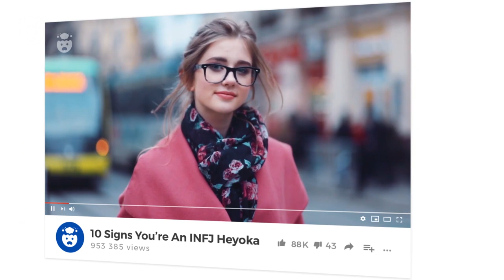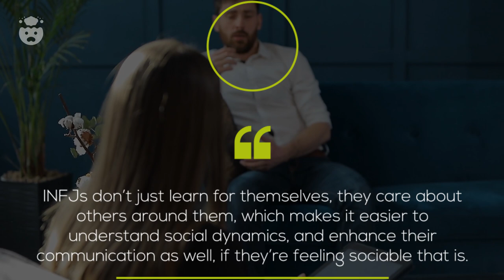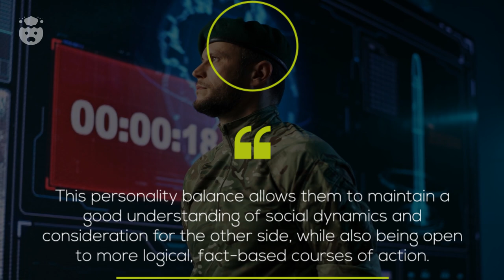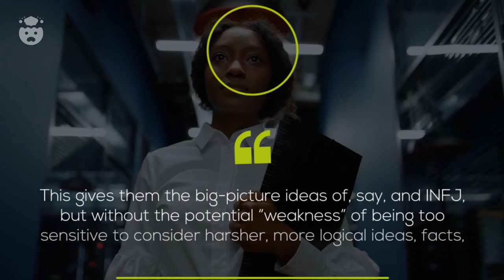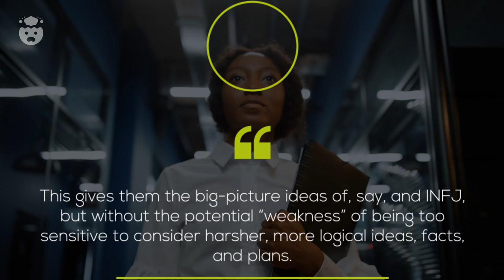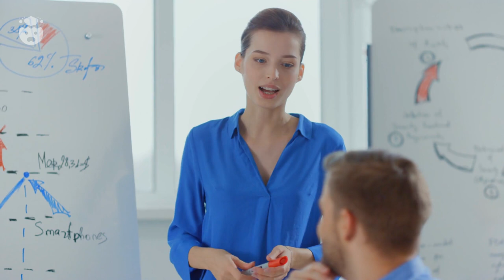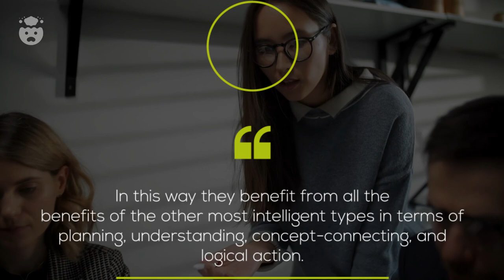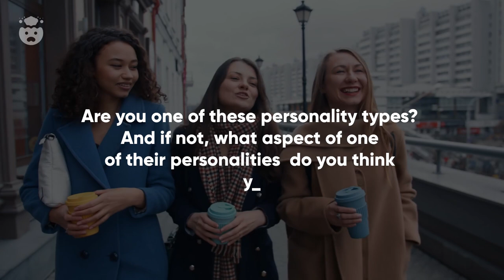The 5 Most Intelligent Personality Types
The 5 Most Intelligent Personality Types | What is the most intelligent personality type? Some say it's the INTP personality type, while others claim it's the INTJ.. When it comes to figuring out the smartest mbti personality types it all depends on what we consider clever. Is it book smarts, street smarts, emotional intelligence, or a fine balance of them all?

The smartest personality types may not seem clever to everyone, but when we look into some of the intelligent strengths of these 5 intelligent personality types, the ranking begins to make sense. So does mbti highest iq really matter, and if not, what makes these 5 of the 16 personalities so smart?

TIME STAMPS:

00:00 - INTRO
00:50 - Number 5 - INFJ
02:14 - Number 4 - INFP
03:34 - Number 3 - INTP
05:20- Number 2 - ENTP
07:11 - Number 1 - INTJ
09:40 - Comment Question